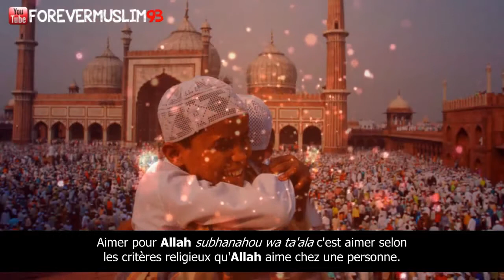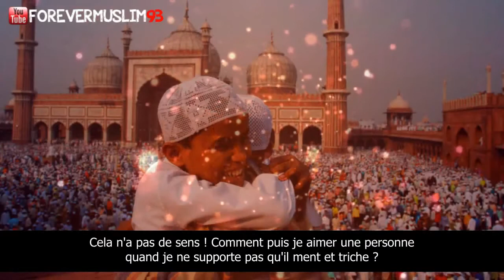S'aimer en Allah_ Bilal Assad